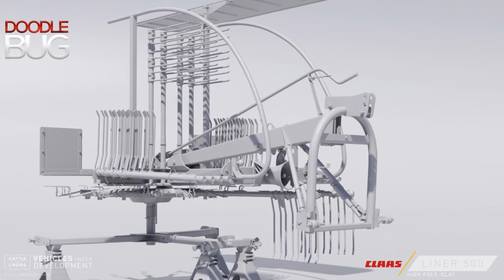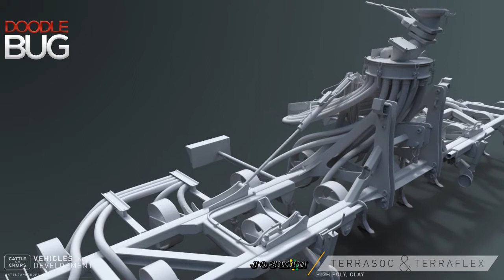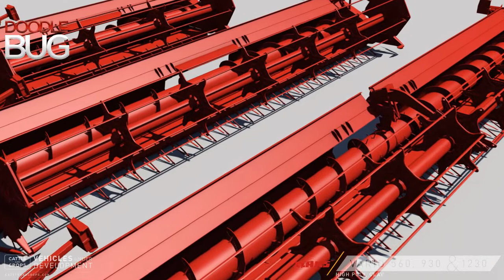CATTLE AND CROPS: Has Farming Just got better !!! First Look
Simulation
Detailed machinery and realistic harvesting techniques
Management
Your employees will help you take care of your farm, your animals and your estate
Vegetation
Plant growth and health depending on multiple ground conditions
Weather
Advanced weather system influencing your farming strategies
Brands
Supported by our license partners in the industry
Multiplayer
Join your friends in conquering the maps
Modding Support
Enhance the game with your own vehicles and maps
Made with Passion
By Gamers - For Gamers